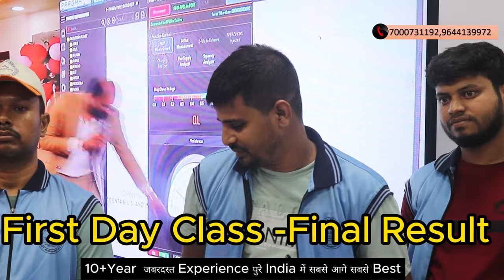eMMC IC कैसे reball करे l How to Reball eMMC IC Quick Without Damage l